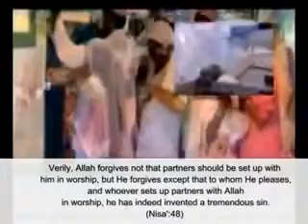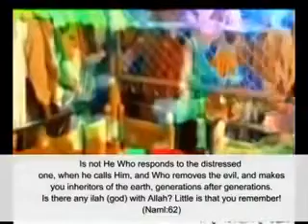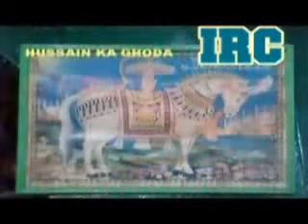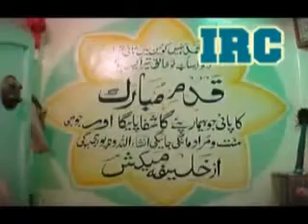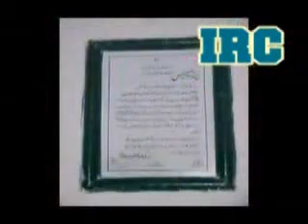Kiya Nabi (pbuh) Har Jagha Majood Hein by Rab Nawaz Hanfi 1of6